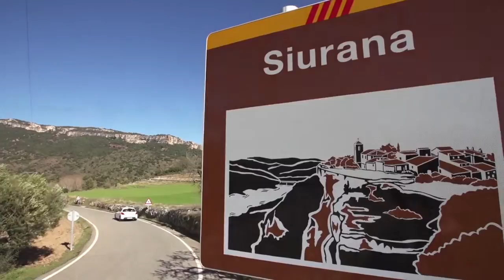Life Beyond Walls - Climbing in Siurana Spain